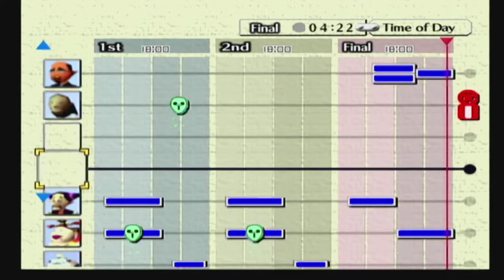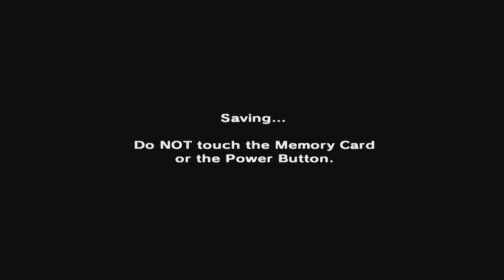The Legend of Zelda: Majora's Mask [GCN XLP] ep 5: Ranger Link pt 8